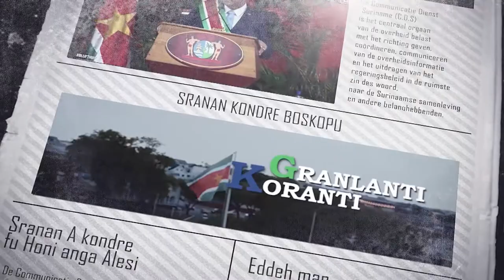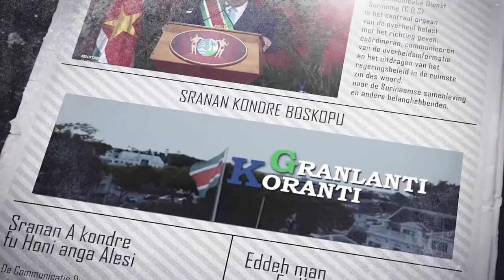GRANLANTI KORANTI (AUKAANS), DD 14 APRIL 2022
De onderwerpen in deze aflevering zijn:
- Brokopondo-programma tussen Suriname en Barbados wordt herschreven
- Caribbean Development Bank positief gestemd over Surinaamse economie
- Minister Achaibersing heeft onderhoud met Barbadiaanse collega